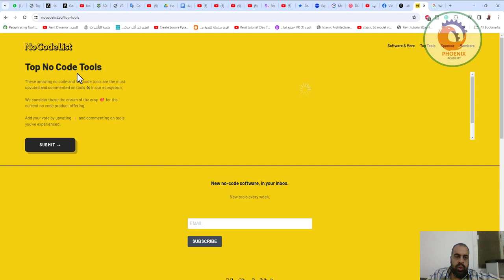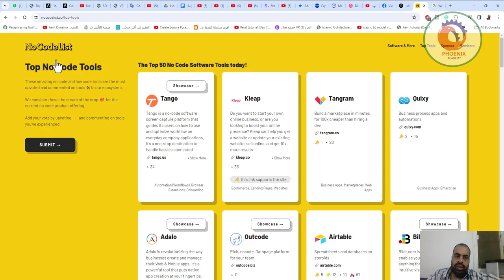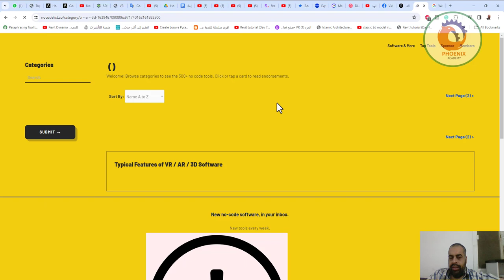قائمة بجميع منصات التطوير بدون كود Nocodelist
❤️ روابط التواصل
✅ انستجرام